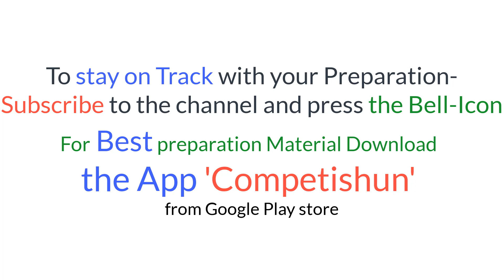Mains2020 | How to overcome Depression of Poor Performance|IIT JEE Advanced, Boards and NEET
In digital Book every question is strategically placed to give your preparation best possible boost and questions are divided into exercises so that you can attempt only those questions which are relevant for you. If one wants to give his/her best performance then he/she should remain calm.Motto should be give your best for preparation and then leave rest (Result) to the God. Just make a promise to yourself that after each paper you will analyse it and will not repeat any mistake committed in that paper.

By following this motivational course we can get various answers

How to score Easily in JEE-Mains 2020 ?
How to take success journey from failure to success?
If you are confused that you don’t have a future?
Fastest way to cover entire syllabus with full satisfaction ?
How to prepare with or without coaching in best possible way?